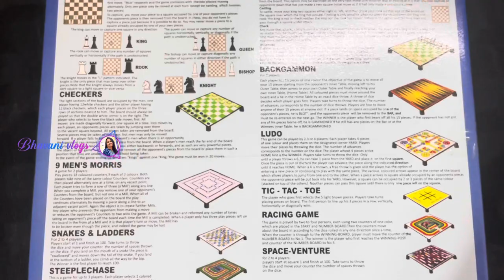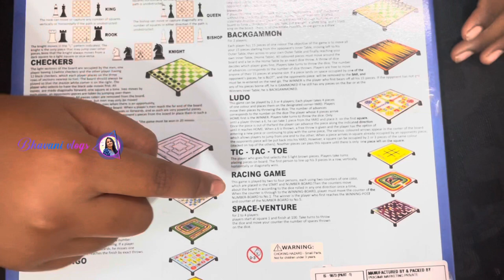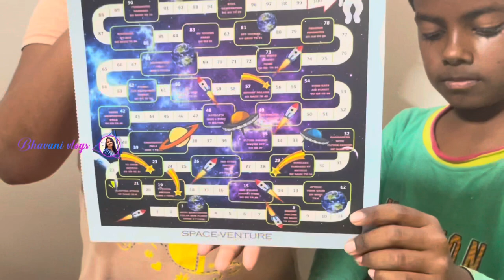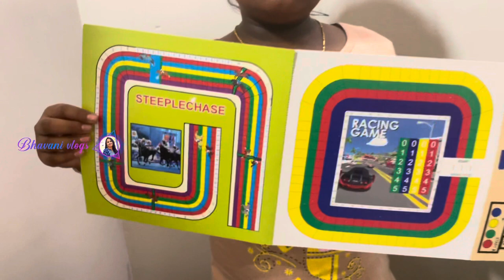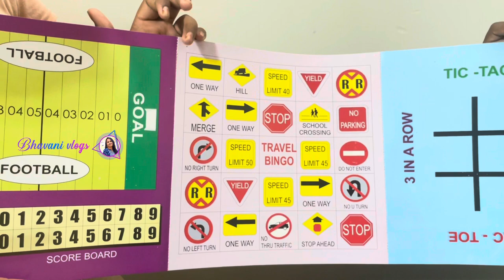13 in 1 Family game set unboxing by Chitya & Sai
A Fun Game for the entire family. This 13 in 1 Game has all of your choices. Enjoy a splendid evening with your family and friends.
13 in 1 family game: magnetic chess set with dices &resin chess magnetic pieces & colored resin pieces with removable stands.
You can Play 1. CHESS 2. CHECKERS 3. 9 MEN'S MORRIS 4. SNAKES AND LADDER 5. STEEP& LADDERS 6. STEEPLECHASE 7. TRAVEL BINGO 8. FOOTBALL 9. BACKGAMMON 10.LUDO 11. TIC-TAC-TOE 12. RACING GAME 13. SPACE-VENTURE GAME